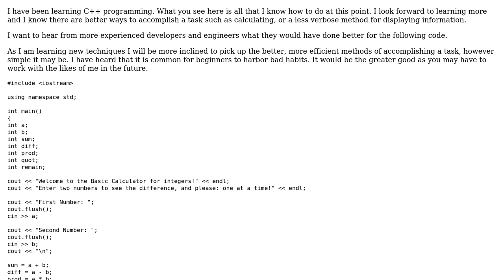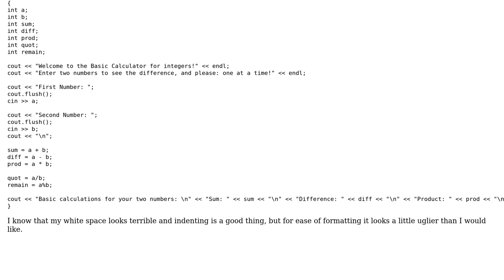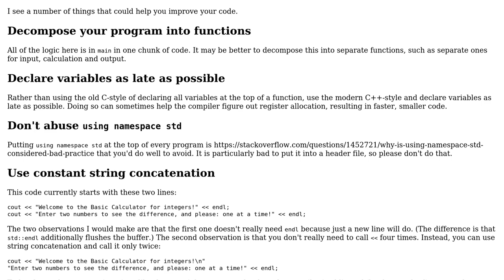Code Review: C++ console program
With thanks & praise to God, and with thanks to the many people who have made this project possible! | Content (except music & images) licensed under CC BY-SA | Music | Images & others | With thanks to user SirPython user Edward user brndng and the Stack Exchange Network Trademarks are property of their respective owners. You are responsible for your own actions.